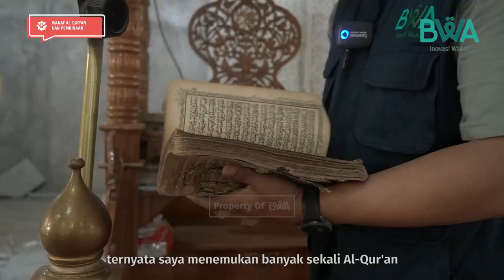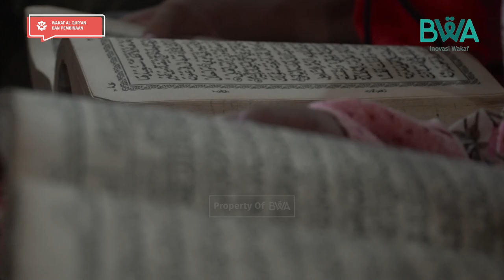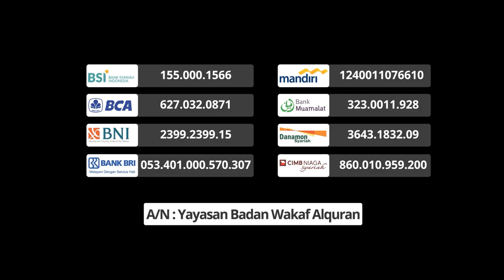Jumlah muslim Sulawesi Utara terus bertambah, kebutuhan Al-Qur'an belum terpenuhi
Alhamdulillah, ada bantuan mushaf Al-Quran dari Sahabat Wakaf yang hadir dan melengkapi. Bantuan ini sangat disambut baik oleh pengurus dan adik-adik TPA Al-Hijrah Busungan, Pulau Lembeh, Sulawesi Utara yang sedang giat belajar membaca Al-Quran.

Mereka senang sekali mendapatkan Quran baru ini. Semoga hadiah ini bisa menambah semangat mereka untuk terus belajar dan juga menjadi tabungan amal untuk para wakif di yaumil mizan.

Insyaallah program ini akan terus berlanjut karena menyesuaikan dengan kebutuhan saudara kita di Sulawesi Utara. Kami menemukan banyak sekali Al-Qur'an tak layak pakai di berbagai wilayah, padahal jumlah muslim di sana terus bertambah.

Yuk, segera berikan Al-Qur'an untuk mereka dengan menunaikan wakaf terbaik, melalui

atau transfer ke sini:
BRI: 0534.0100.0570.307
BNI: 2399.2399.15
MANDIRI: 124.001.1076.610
a.n Yayasan Badan Wakaf Al Qur’an
Tambahkan kode 122 di akhir nominal. Contoh: Rp150.122